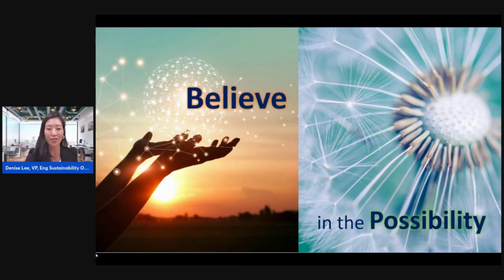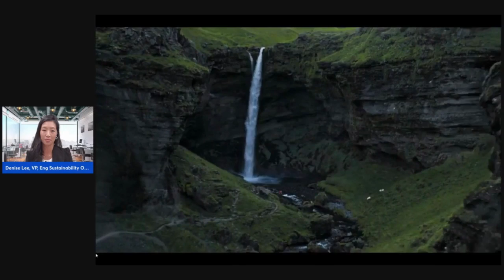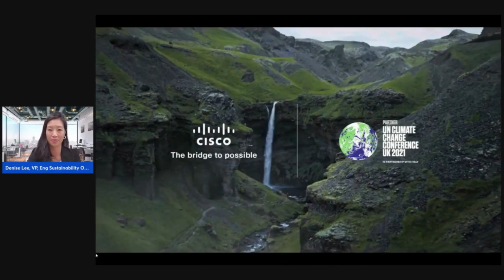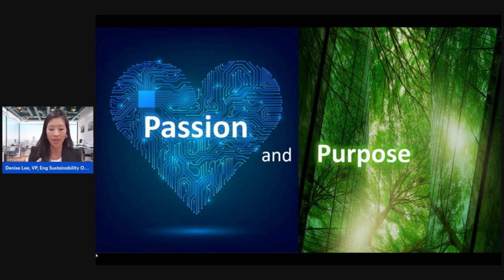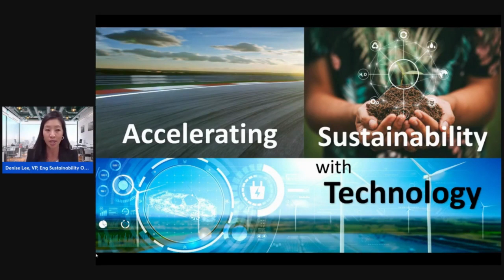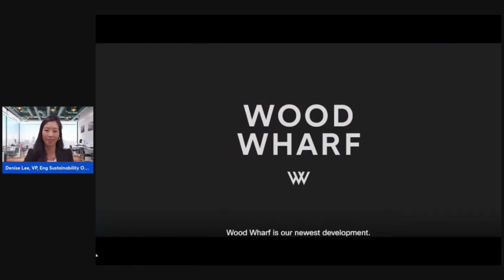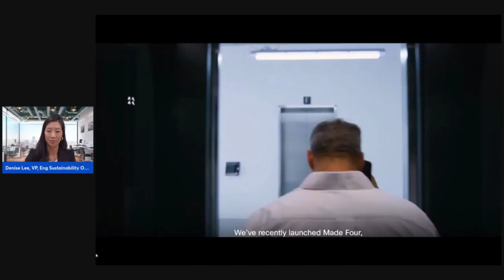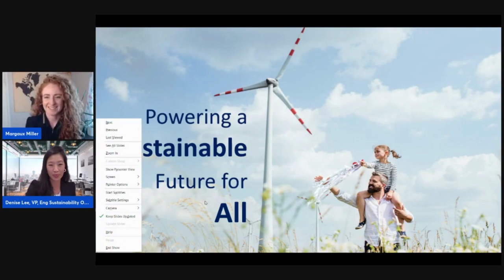Mobilizing a Movement for Good: Accelerating Sustainability by Denise Lee, Vice President, Cisco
Mobilizing a Movement for Good: Accelerating Sustainability by Denise Lee, Vice President, Cisco Engineering Sustainability Office at Cisco Systems, Inc.

Sustainability is the challenge of our times. We have the opportunity, responsibility and obligation to our future generations to make a real impact through the trifecta of private, public and non-profits. The future is ours to shape and technology, together with data, can incite and accelerate the journey to net zero.

Key Takeaways:
- This moment represents an opportunity for every organization, every nation and the trifecta - public, private, non-profits - to reinvent themselves with a sustainable future in mind.
- We have the opportunity, responsibility and obligation to our future generations to make a real impact and each of us has an important role to play in the sustainability journey.
- We can't change what we can't see. Visibility through data incites action, and technology is the accelerator to the journey to net zero

Bio:
Denise Lee is Vice President for Cisco’s Engineering Sustainability Office where she leads a team that is defining Cisco’s long-term sustainability vision and roadmap, building new business blueprints and embedding prototype offers across multiple portfolios. She and her team collaborate across every function of the business to develop and create integrated capabilities that serve as the foundation to incubate and scale sustainable products that accelerate the journey to net zero for Cisco, its customers and partners.

In her prior role as VP, Customer Solutions Marketing, Denise was responsible for product marketing, unifying the voices of engineering, sales, and marketing into a singular story to position Cisco’s portfolio roadmap and market development through thought leadership. She set strategy and led a cross-functional ecosystem chartered with breathing life into the benefits customers can expect from their Cisco investments and solutions adoption.

As a Silicon Valley native steeped in the start-up culture and enterprise mind-set, Denise is an accomplished leader, with experience spanning business strategy and operations, product marketing, global sales strategy and planning, global operations and customer support. Skilled at interconnecting diverse points of view in a highly matrixed environment, Denise builds and transforms organizations to accelerate growth.

Denise is a transformational leader inspired by purpose, driven by large scale impact, and dedicated to building world-class teams. Her interests in sustainability and renewable energy, global health, and aiding those in our local communities sustain her mission to complement corporate growth with social giving.

Denise holds a bachelor’s degree from the University of California Berkeley Haas School of Business and an MBA from the Kellogg School of Management.